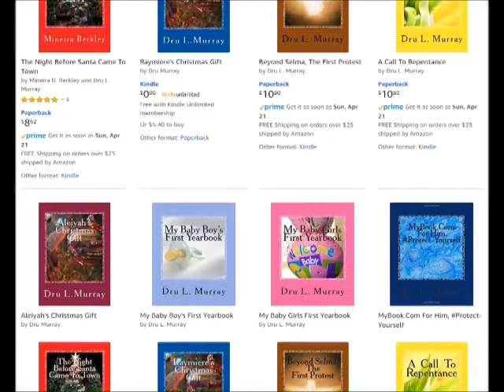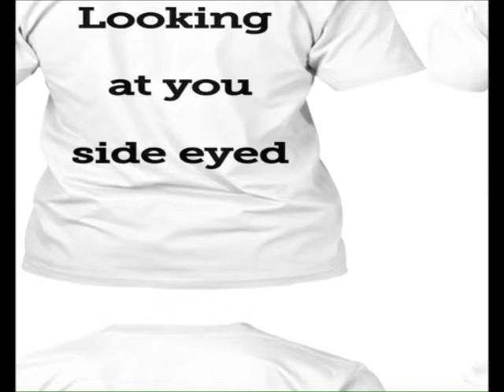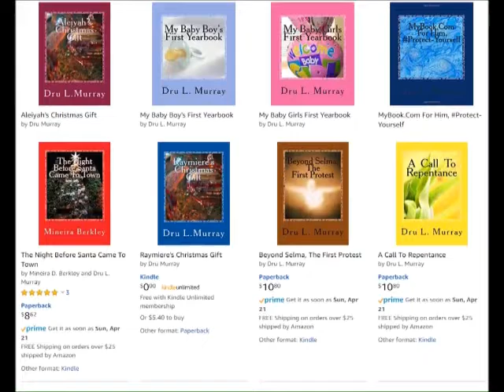Why The Choice Is Yours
A Must See Video For You To Decide!!!

Donations are accepted, but not required to help keep the lights and the internet on so that I can keep cranking out great content like this.  Thank you and it's much appreciated!!!

The Choice Is Yours OR  Nah?